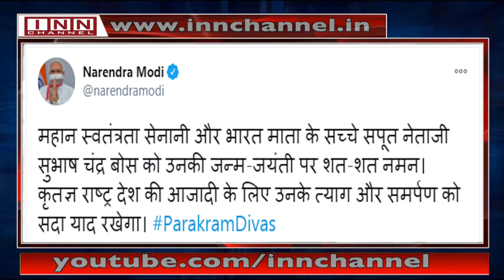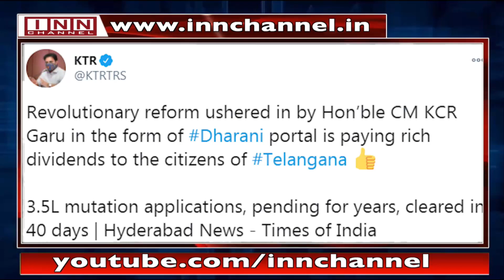News Bulletin 7:30 PM 23rd January 2021